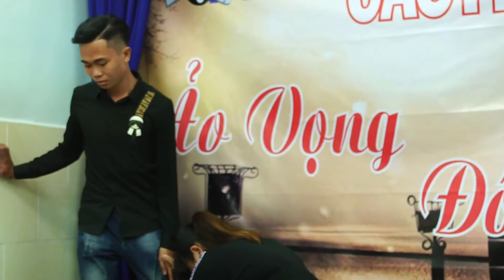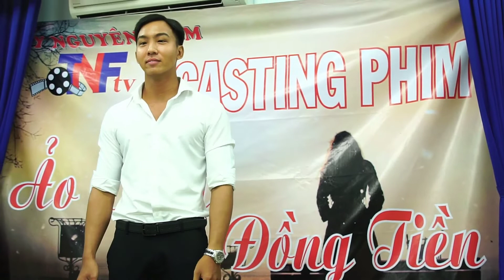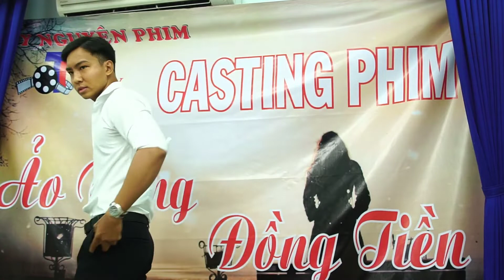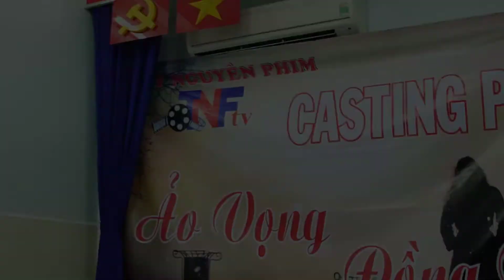Khóa Đạo Tạo Diễn Viên Điện Ảnh I Khóa Học Diễn Xuất I Tây Nguyên Phim Entertainment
►Khóa Học Diễn Xuất Trước Ống Kinh | Buổi Học Diễn Viên Ngoại Khóa | Tây Nguyên Phim Entertainment
► Xin góp ý - Comment nhận xét để mình ngày càng hoàn thiện hơn !
KHÓC CÙNG EM
Phim Ngắn Hay Nhất 2020

Đơn vị sản xuất công ty Tây Nguyên Phim

► ĐC: 213 Cao Đạt, P1, Q5, TP.HCM

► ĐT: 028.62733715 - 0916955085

Phim độc quyền của Tây Nguyên Phim

Rất mong được sự ủng hộ từ các bạn! Chúc các bạn nghe nhạc vui vẻ & hạnh phúc bên người mình